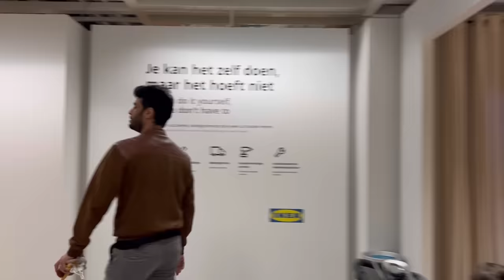A Day in my life | Planning to buy a house in Amsterdam 🇳🇱 | Weekend Vlog| Netherlands Family